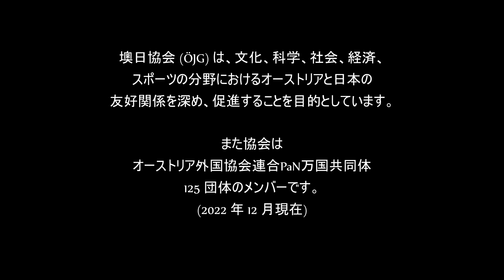シェーンブルン宮殿の日本庭園 E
この日本庭園はシェーンブルン動物園の入り口近くにあります。 1913 年にオーストリアの造園家によって作られました。
ウィーンには他にも、オーバーラーの高崎庭園、デーブリングの世田谷公園、ドナウシュタットの寅さん公園、カグランのウィーン造園・園芸専門学校の日本庭園があります。

私たちがシェーンブルンを選んだのは、世界にある500 もの日本庭園の中で、日本人の助けを借りずにオーストリア人だけで作られた唯一の庭園だからです。

ウィーン／オーストリア

撮影・編集・ライティング
ミヒァエル・メスナー

日本語訳
はにうたかこ

深津麻弓

音楽
00:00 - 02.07 ミヒァエル・メスナー

曲目／トラック数
02:08 ペリチューン - サクヤ
04:55 ペリチューン - サクヤ2
08:15 ペリチューン～サクヤ3世

ウィーン

一般的な情報です。